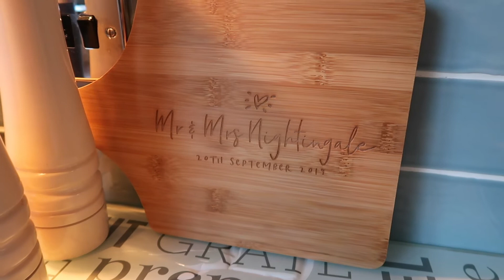MY FIRST VLOG OF 2020 - LIFE UPDATE & WHERE I'VE BEEN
Hi Guys

Its been a HOT minute since I've uploaded any content on my channel, thats all about to change so i thought i would catch up with you quickly to let you know where I've been & what you can expect to see from me in 2020.